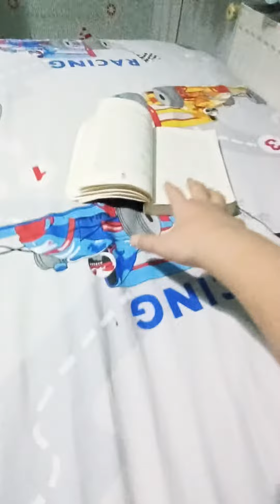SİHİRLİ HAYAT 2.BÖLÜM 🎬